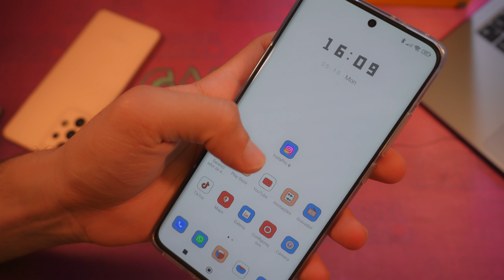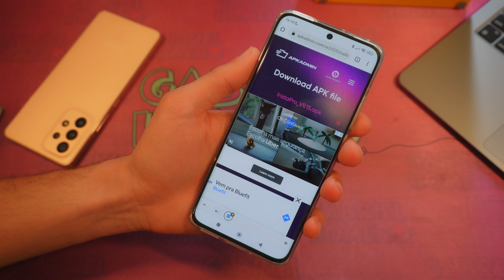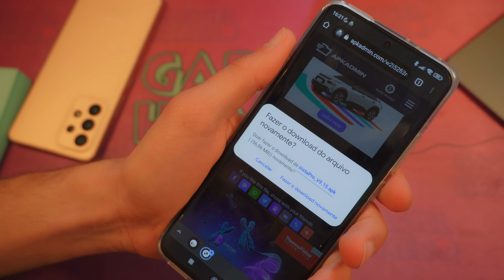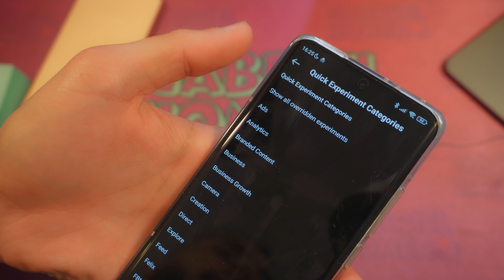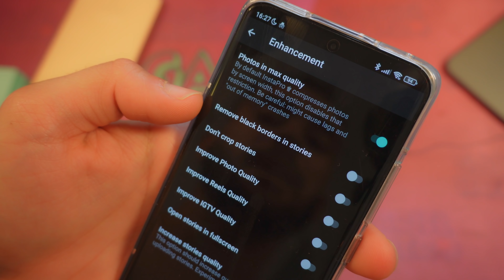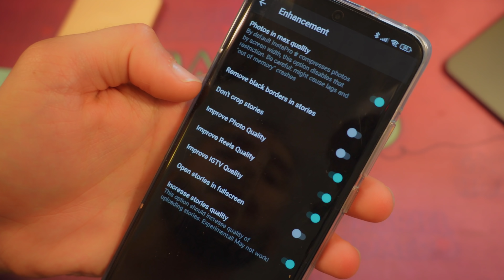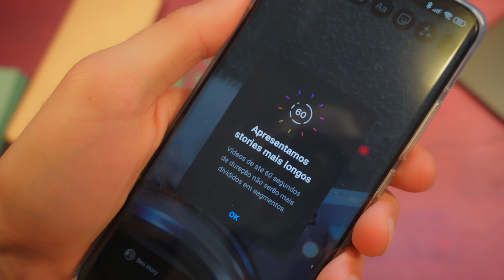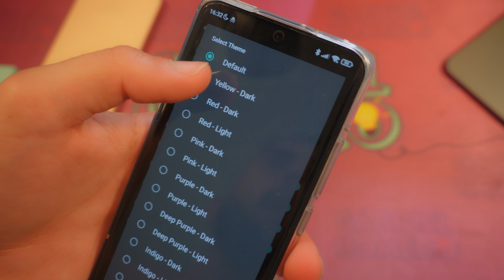InstaPro ATUALIZOU! 😭 PÉSSIMA NOTÍCIA. Modo Desenvolvedor sumiu? + Várias cores, Story 60s v9.15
O que há de novo na v9.15
[Correção] Notificação de aplicativo prejudicial pelo Play Protect
[Corrigido] Muitos crashes aleatórios
[Corrigido] Crash
[Corrigido] Android 12
[Exclusivo] Temas adicionados
[Adicionado] Tradução de mensagem
[Correção] Falha aleatória
[Misc] Muitos mais.
NOTA – Deve desinstalar a versão anterior e instalar o InstaPro V8.70 mais recente

00:00 O que está acontecendo?
01:00 Péssimas Notícias
02:43 Como instalar?
04:50 Novidades

Tags de pesquisa
Tags de pesquisa:
Como colocar emojis do iphone / iOS / Instander / Instapro / Insta aero colorido / sem root / sem zfont / app cloner / android 12 / instagram / instamod / instander / do iphone / android dicas / como ter instagram colorido . como ter emojis do iphone no motorola LG / Como ter os novos emojis do iphone no android / sem z font
marketingdigital instagram android stories Instagram do iPhone no android como deixar o direct rosa como deixar o direct azul como mudar a cor do direct como colocar tema no direct como colocar temas apply themes on instagrame direct qualidade